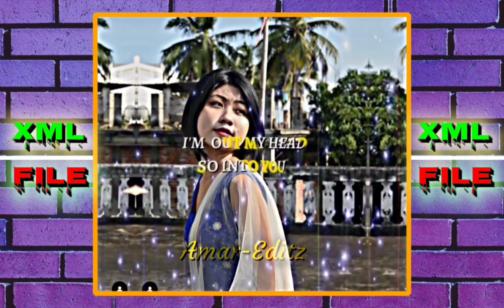OFF MY FACE CAUSE I'M ▶️New (Xml file 📂) Alight motion ...💜💜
#___Amar -Editz _____ Please 🙏 support me guys..💜🥰